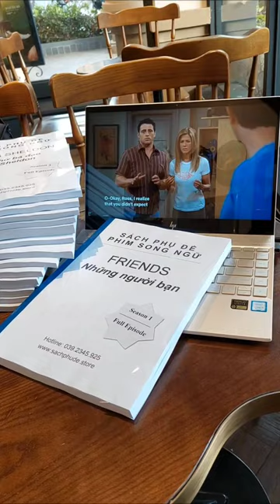🔮📚 Khám phá thế giới phép thuật với sách phim Harry Potter vừa xuất bản 🥰